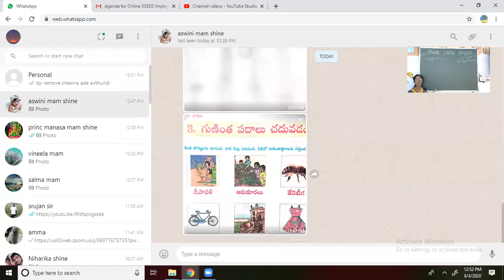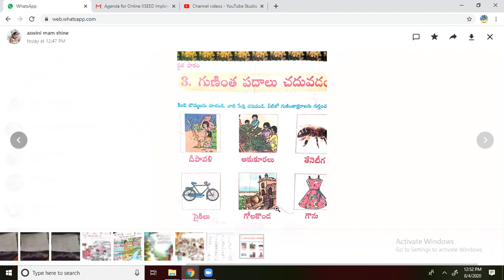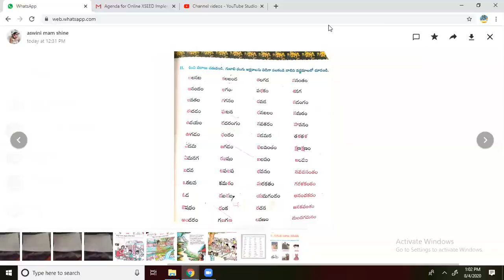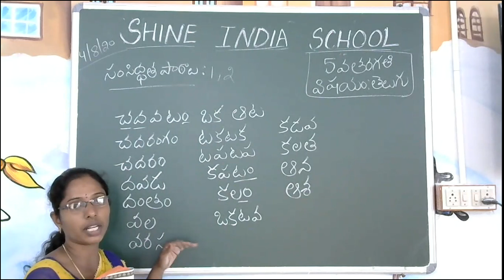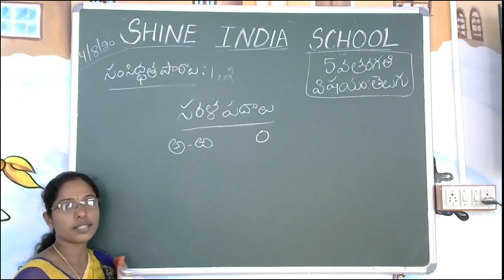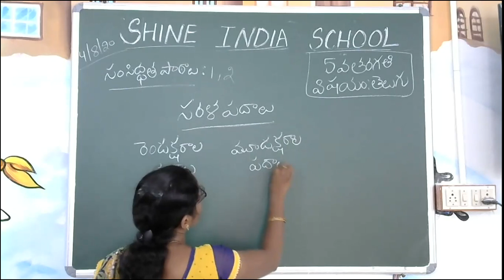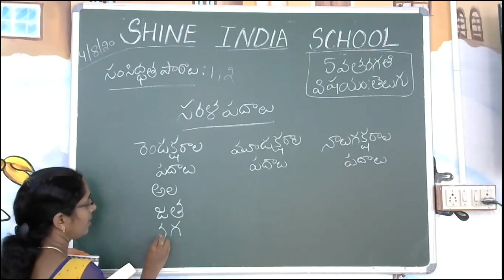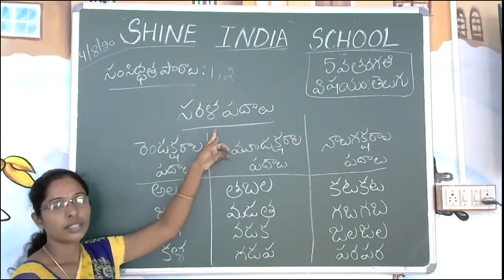SHINE INDIA SCHOOL TELUGU ONLINE CLASS FOR GRADE 5